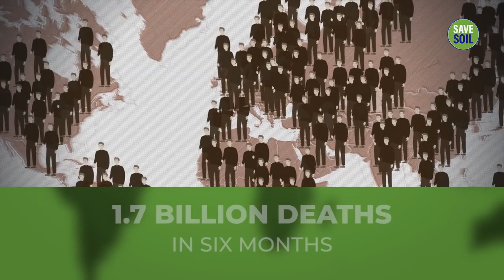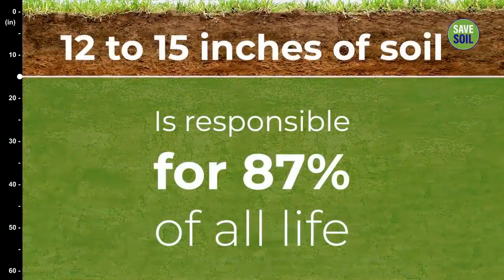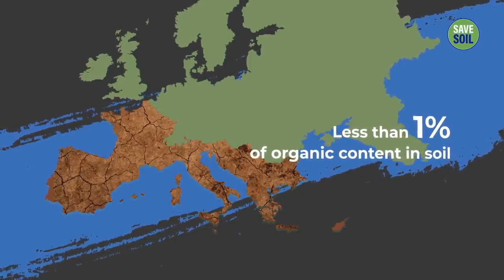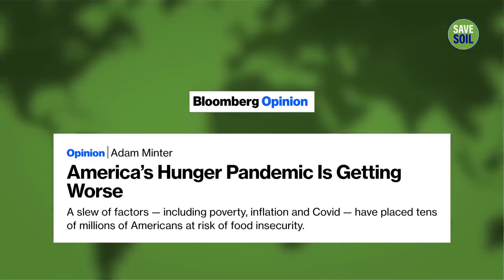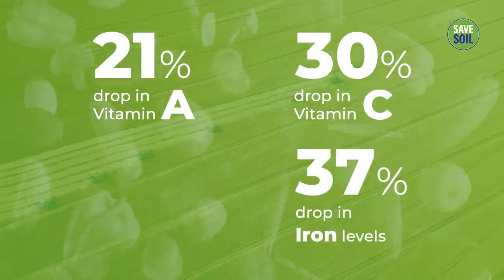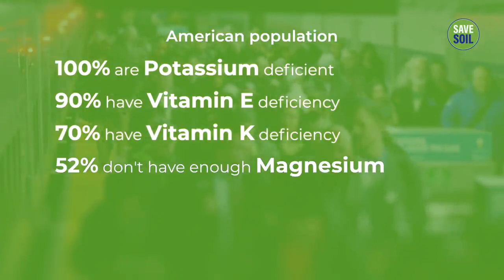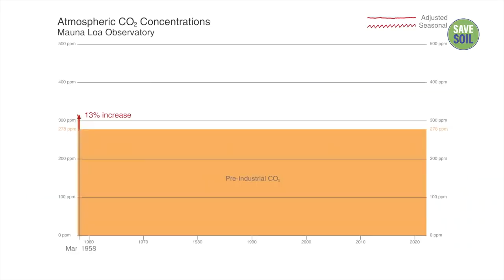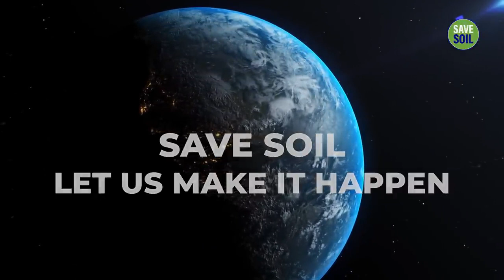Save Soil – Our Very Body | A Documentary Film | SaveSoil | Isha Yoga | Sadhguru